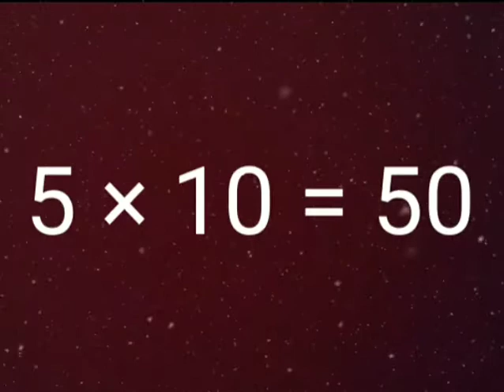TABLE OF 5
5 × 1 = 5
5 × 2 = 10
5 × 3 = 15
5 × 4 = 20
5 × 5 = 25
5 ×  6 = 30
5 × 7 = 35
5 × 8 = 40
5 × 9 = 45
5 × 10 = 50